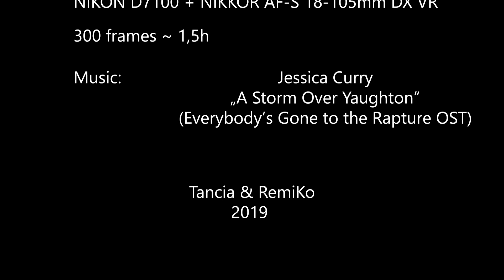The Edge of Light